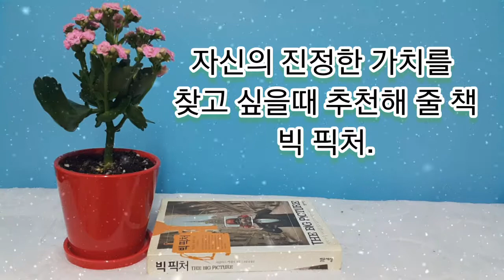무더위를 이겨내는 작은 식물들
베고니아.칼라디움.팔카텀 고사리.풍로초 여름나기

픽 피처
더글라스 케네디 : 지음
조동섭 :옮김
밝은세상 : 펴낸곳

더글러스 케네디의  소설은  대자연의 웅장함을
닮았다 하여  특히 프랑스인들에게 폭발적인
인기를  얻고. 전세계인으로 부터  열광과  찬사를
받고  있는  예술가 중  1명이라  말하고 싶다.

Music proy ided by
ivideo Maker